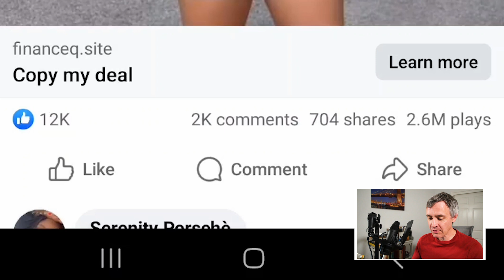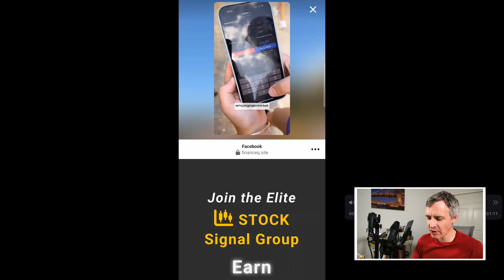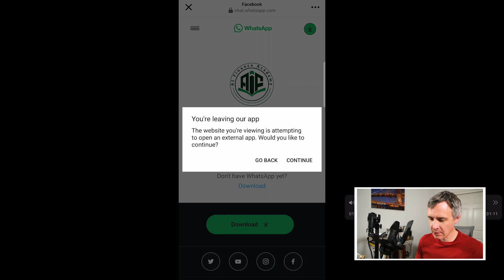Financeq.site Scam for AI Finance Academy 21C and Elite Stock Signal Group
Do not fall for the financeq.site scam about finance, cryptocurrency and bitcoin, claiming it has something to do with AI Finance Academy 21C and an Elite Stock Signal Group, or any other chat groups. The financeq.site scam is one of many finance scams currently running in Facebook and Instagram ads. Meta, the parent company of Facebook and Instagram, is accepting money from scammers to allow these scam ads. There are dozens of other similar websites, all beginning with the word "finance," then a letter and a domain suffix such as .website, .vip, .net, .com, .site or others. The good news is Google Chrome flagged many of these domains as dangerous, including financeq.site, meaning some people will be saved from the scams. However, inside of Facebook's browser, people don't see these warnings. All of these websites eventually lead to a WhatsApp group chat, which is the definite sign of a finance scam, financeq.site included. Never trust any online offers of free and easy money. That's the definite sign of a scam. I hope that you gained something out of this.